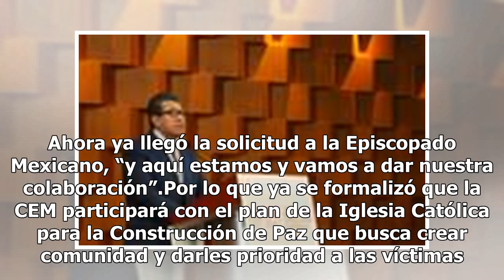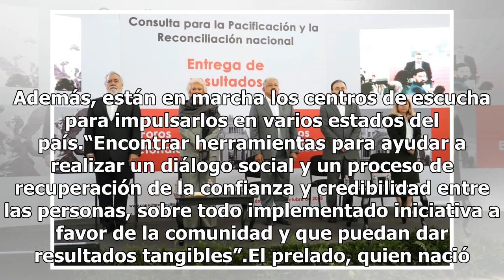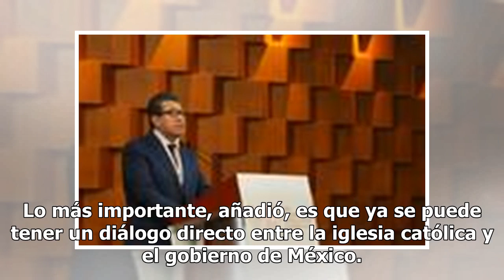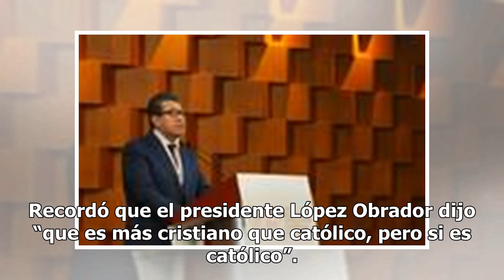AMLO pidió ayuda para la pacificación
El presidente Andrés Manuel López Obrador pidió ayuda a los obispos y arzobispos de México para concretar su plan de pacificación. México sí tiene remedio. Si todo el pueblo trabaja unido y se convence que es posible recuperar el camino de la paz y dejar a un lado la violencia. Nuestro país tiene al...